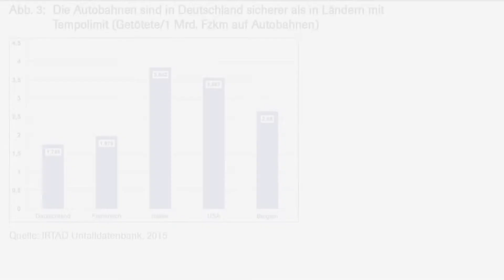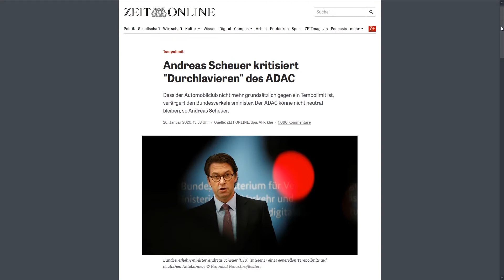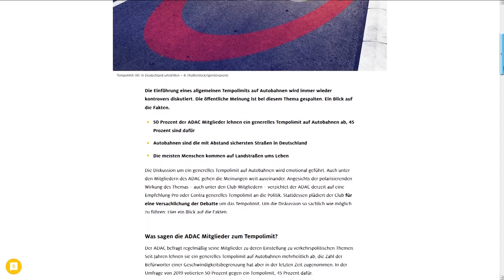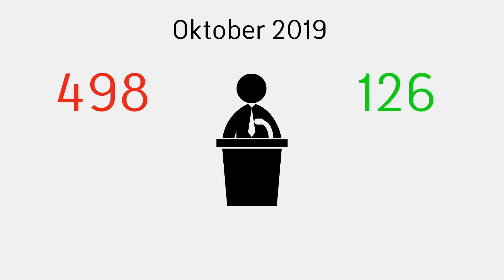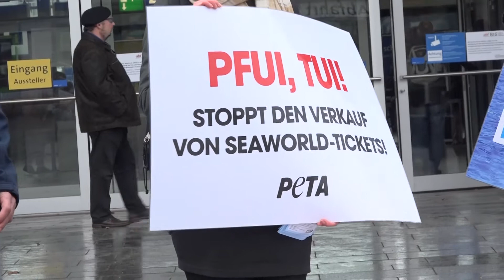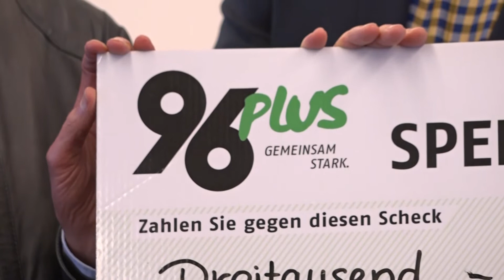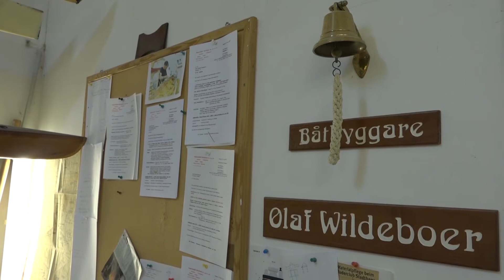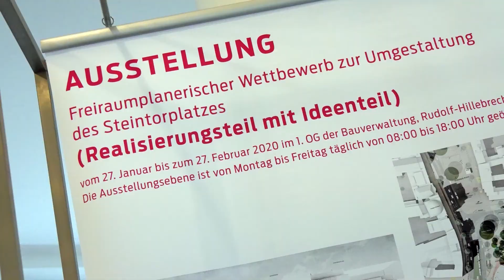0511 vom 3.2.2020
Nico Wieckhorst hat diese Themen heute für Sie vorbereitet: Überfällig oder überflüssig? Was sagen Bürgerinnen und Bürger zum Tempolimit auf deutschen Autobahnen? Gegen den Strom - Ein Mann aus Hannover hält die alte Kunst des Bootsbauens am Leben. Und: Der große Wurf? Ein Bauwettbewerb soll den Wandel am hannoverschen Steintor vorantreiben. Das und mehr, heute bei 0511 - dem täglichen Magazin aus Hannover.

 Redaktion: Martin Schlüter
 Kamera: h1-Fernsehen aus Hannover
 Schnitt: Kiyano Hassan
Bildregie: Kiyano Hassan
Tonregie: Merle Friederichsen
Moderation: Nico Wieckhorst
Aufnahmeleitung: Heike Klar